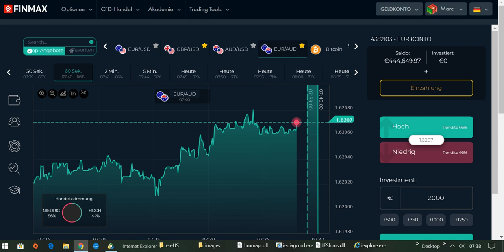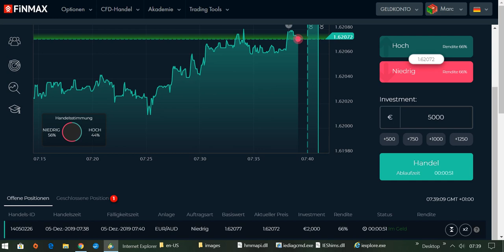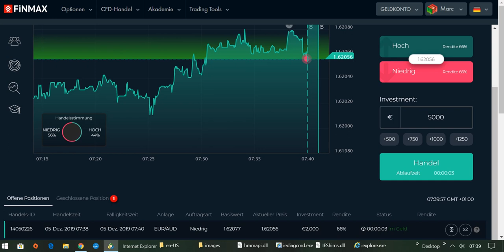International BO & CFD/FX Trading Academy - Charts richtig lesen und Gewinne einsammeln